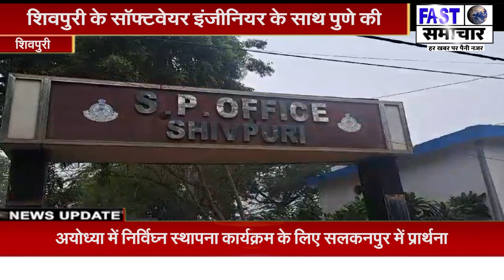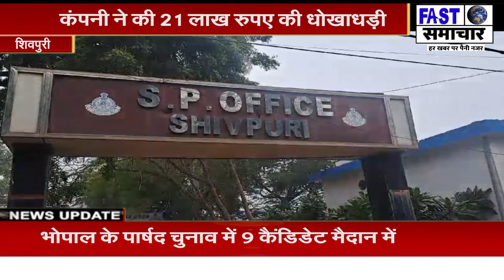शिवपुरी के सॉफ्टवेयर इंजीनियर के साथ पुणे की कंपनी ने की 21 लाख रुपए की धोखाधड़ी